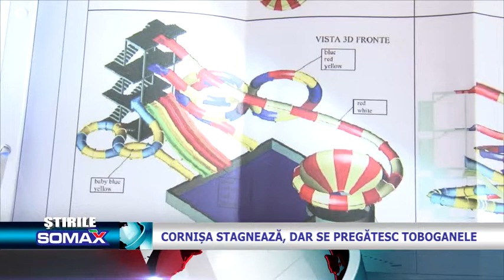Cornişa stagnează, dar se pregătesc toboganele